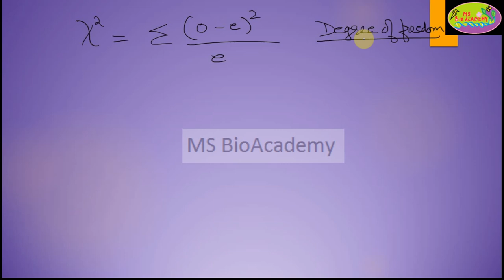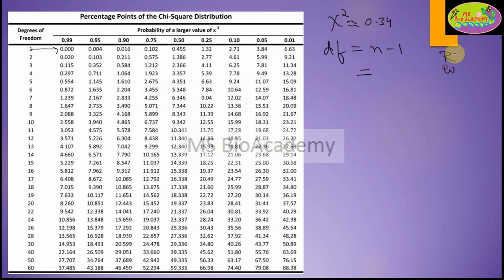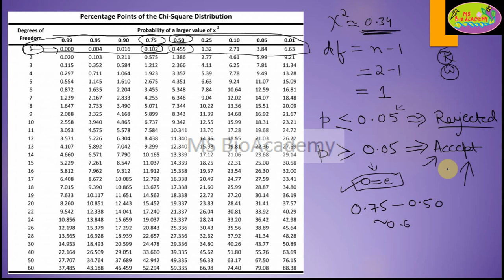Genetics Problems based on Chi Square Test, Degree of freedom# learn to solve chi square problems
If you want to know more join Transtutor webpage.

This video gives you a clear understanding on how to do chi square test, how to calculate probability values, how to calculate degree of freedom in genetics questions.